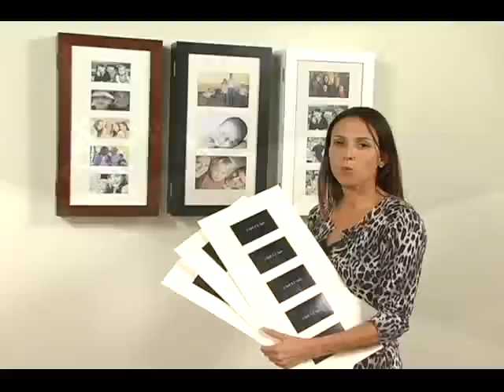Photo Display Wall-Mount Jewelry Armoire, JS8271, JS8272, JS8273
• 12" W x 3.5" D x 22" H
• Can hold up to 14 pairs of earrings on 2 earring racks
• 6 hooks inside to store necklaces and bracelets
• 6 cubby holes for ring and earring storage
• Interior dimensions - 10.5" W x 2.5" D x 17.75" H
• Black velvet lines interior of case
• One mat with five 4.5"W x 2.5"H openings to hold horizontal 5"W x 3"H photos
• One mat with four 5.5"W x 3.5"H openings to hold horizontal 6"W x 4"H photos
• One mat with three 6.5"W x 4.5"H openings to hold horizontal 7"W x 5"H photos
• Hardwood, wood veneer, and MDF
• Easy as hanging a picture

for more!